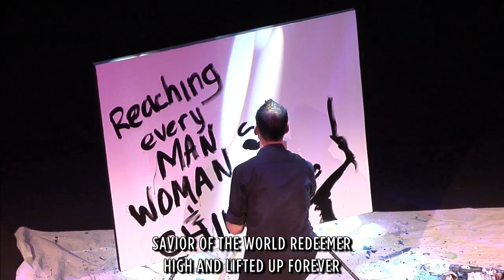Christian Artist Painter Lance Brown Painted Christ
Lance Brown is a Christian Speed Painter and Artist from Arlington Texas near Dallas and Fort Worth. Learn more about his ministry, Painted Christ, online at

The story and painting pictured are copyrighted under the ministry Painted Christ LLC and may not be used in any way without prior written consent